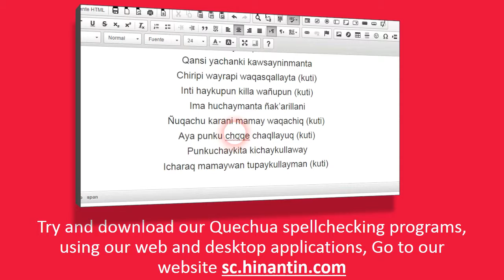How to pronounce kapuli ‘wild black cherry, a small Andean fruit, round with black and red colors’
Social

Hinantin Research Group: The entry ‘kapuli‘ is part of the basis for the development of a freely available talking dictionary for Quechua language.